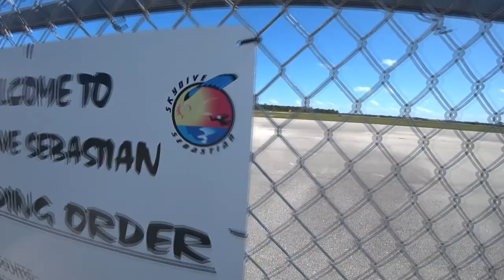Skydive Sebastian - Dee Dee's Skydive